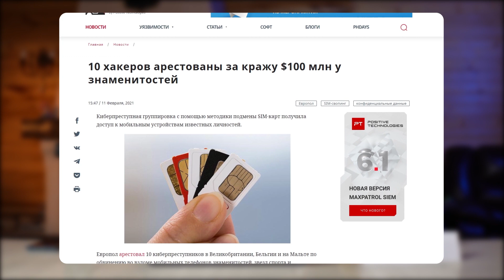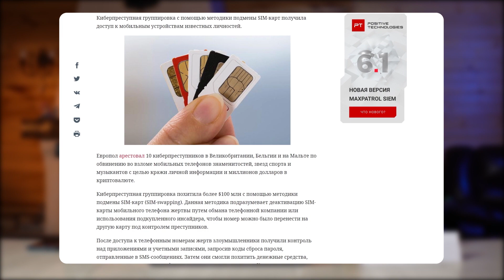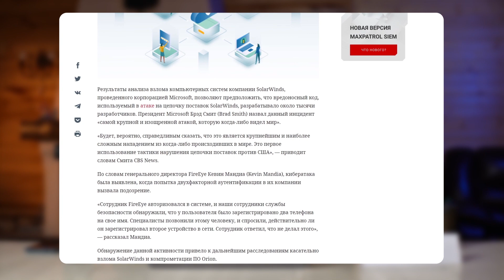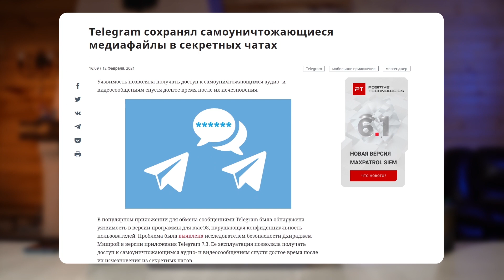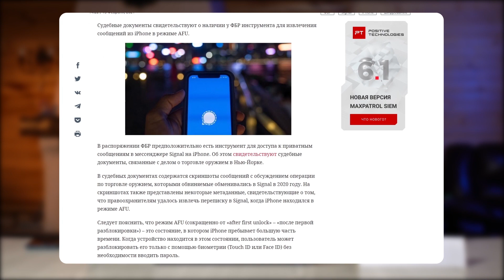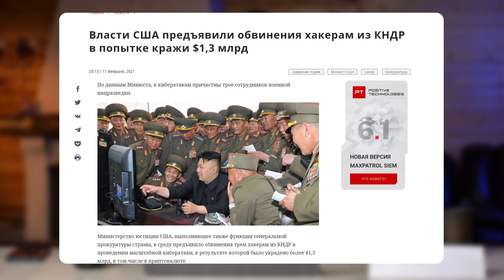Секьюрити-новости от Александра Антипова (securitylab.ru). Выпуск #5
Внимание конкурс!
Помогите нам сделать выпуски Секьюрити-новостей еще лучше, приняв участие в конкурсе!

Первые 100 участников, оставивших мотивированные ответы, получат приз - электронный сертификат Озон на сумму 1000 рублей!

Правила участия:
- успей стать одним из 100 счастливчиков
- поделись своим видением о том, что стоит улучшить/добавить в выпуски секьюрити-новостей от Александра Антипова
- не бойтесь делиться смелыми идеями - мы ценим креативный подход!
- 1 пользователь = 1 приз!

0:00 Здравствуйте с вами Александр Антипов, ваш бессменный ведущий самых жарких новостей по информационной безопасности.
0:37 10 хакеров арестованы за кражу $100 млн у знаменитостей
2:08 Microsoft: Над организацией атаки SolarWinds вероятно работало более 1 тыс. хакеров

3:22 Отправленный в Telegram стикер может раскрыть секретные чаты
3:47 Telegram сохранял самоуничтожающиеся медиафайлы в секретных чатах ​
4:09 ФБР может извлекать сообщения в Signal из заблокированного iPhone

Топ инцидент
5:17 Власти США предъявили обвинения хакерам из КНДР в попытке кражи $1,3 млрд

6:08 Внимание конкурс!